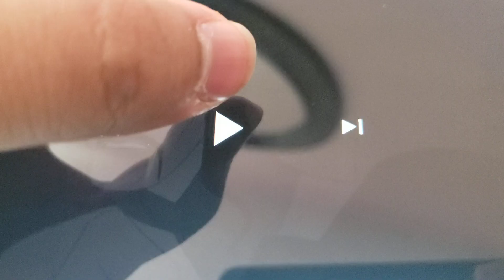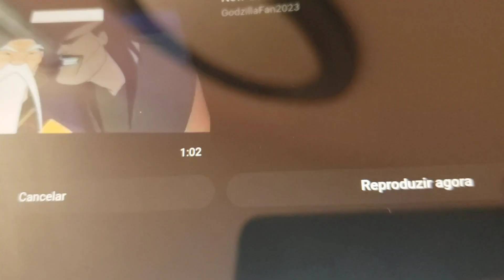New Scenes For TheCartoonMan12, TFR Productions, ZoeLove 199 & Others' Shan-Yu Videos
Next Video!

0:00 For Shan-Yu's Main Quote
0:09 For Shan-Yu's Second Main Quote
0:34 For When A Character Talks Back to Him
0:39 For When A Character Tells Him to Shut Up and Something Else
0:41 For When A Character Accidentally Hurts Himself/Herself
0:44 For When A Character Scolds Him
0:45 For When A Character Insults Him Or Says "No" to Him
0:47 For When A Character Confronts or Warns Him
0:49 For When A Character Corrects Him
0:51 For When A Character Owns Him
0:52 For When A Character Threatens Him (Mute/Unmute)
0:54 For When A Character Gets Mad or Angry at Him
0:57 For When A Character Stands Or Stood Up Him
1:00 For When A Character Fires Or Grounds Him
1:02 For When A Character Stars Him
1:06 For When A Character Yells Or Shouts at Him
1:08 For When A Character Rages Him
1:11 For When A Character Scares Him Or Roars at Him
1:12 For When A Character Zaps Or Shoots Him
1:19 For When A Character Bites Him
1:23 For When A Character Throws A Pie or Something at Him
1:24 For When A Character Tells Him Off
1:25 For When A Character Whacks, Hits Or Punches Him
1:26 For When A Character Tackles Or Bashes Him
& 1:28 For When A Character Defeats Him & Stuff

Remember to Use Your Own Copy of "Mulan (1998)"

Please, NO rude comment and/or dislikes.